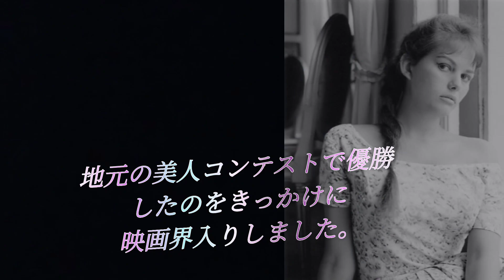イタリア映画界を代表する大女優 クラウディア・カルディナーレさんのフォトアルバムです。